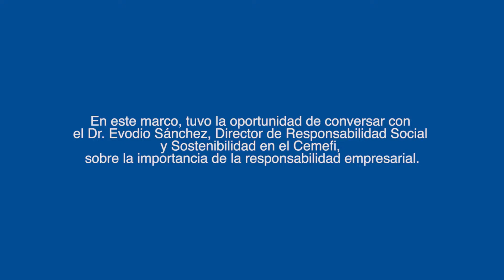El valor de crear un impacto positivo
Conoce el valor de aplicar la responsabilidad social en los negocios con esta charla que tuvimos con el Dr. Evodio Sánchez, Director de Responsabilidad Social y Sostenibilidad en el Cemefi.